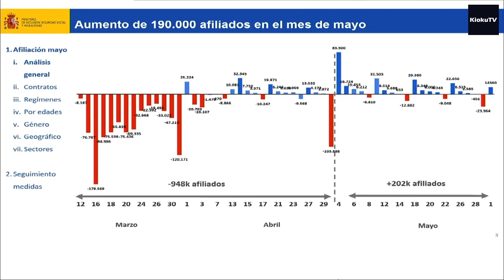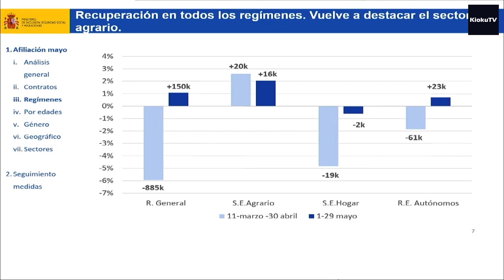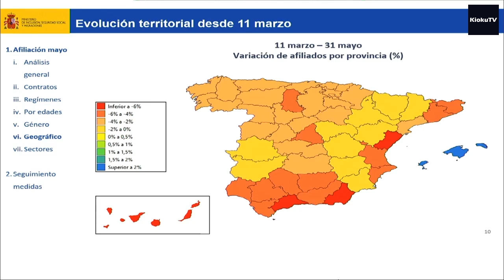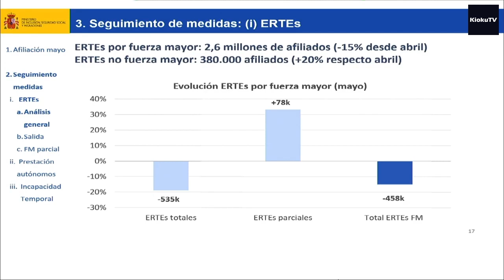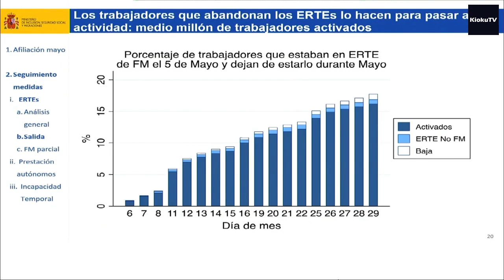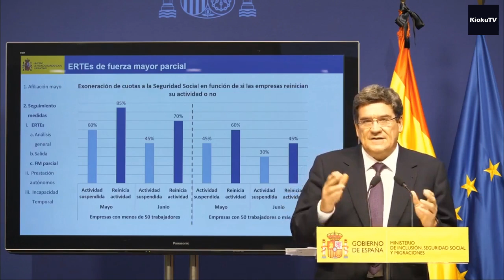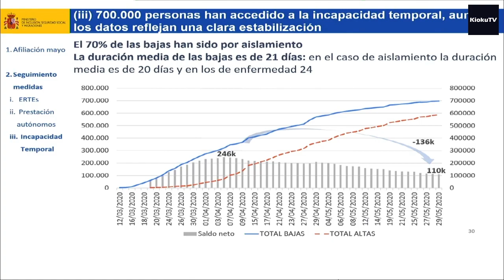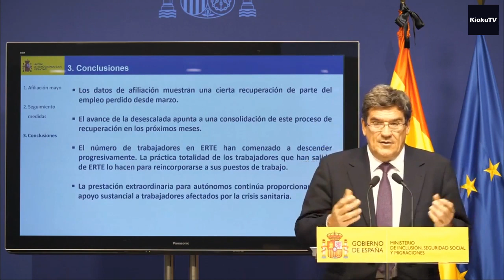Jose Luis Escrivá - Analiza la evolución del mercado de trabajo el día 2 de Junio de 2020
Jose Luis Escrivá, ministro de Inclusión, Seguridad Social y Migraciones analiza la evolución del mercado de trabajo, así como realiza un seguimiento de las medidas adoptadas con un foco especial en los ERTEs.